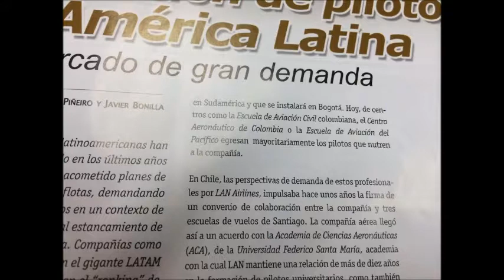RECONOCIDOS POR GRANDES REVISTAS DE AVIACION ES DE ALTA CALIDAD - ESCUELA DE AVIACION DEL PACIFICO